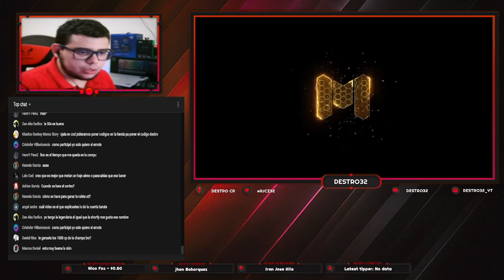CONSIGUE YA AL FIREBREAK SEAREAVEN PARA TU CUENTA EN COD MOBILE! CONSIGUE LAS SKINS DE LA RULETA!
NUEVO VIDEO EN EL CANAL!

EL SORTEO DE GHOST LEGENDARIO ES A LOS 50K DE SUBS!💀🔥

GHOST LEGENDARIO? CLARO QUE SI EN 50K DE SUBS SE ASEGURA! 💀🔥